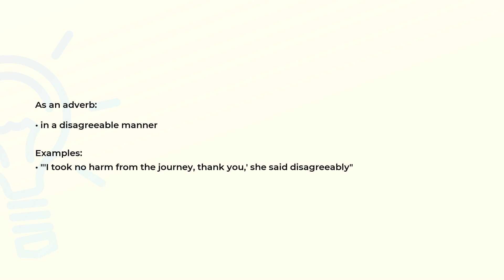What is the meaning of the word DISAGREEABLY?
Definition, examples of use and spelling of the word DISAGREEABLY.

(00:00) Intro
(00:08) As an adverb
(00:23) Spelling

As an adverb (00:08):
• in a disagreeable manner

Examples:
• "'I took no harm from the journey, thank you,' she said disagreeably"